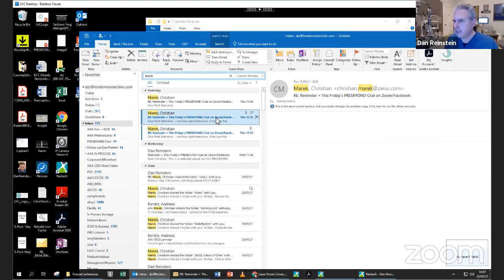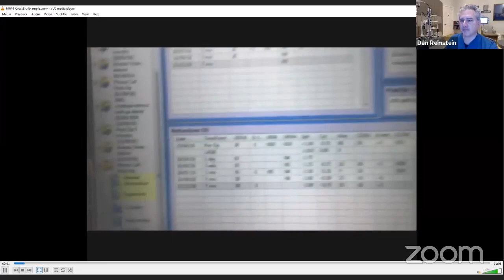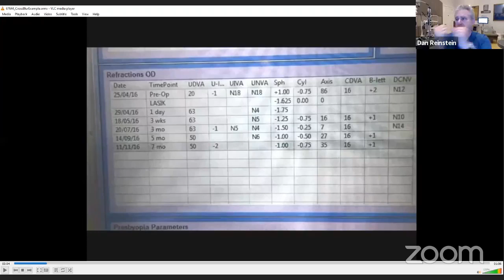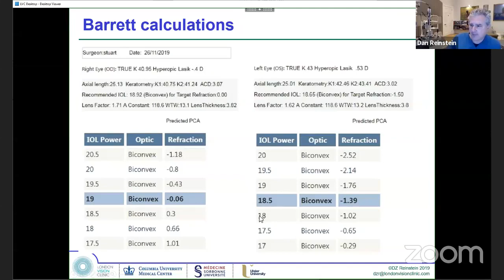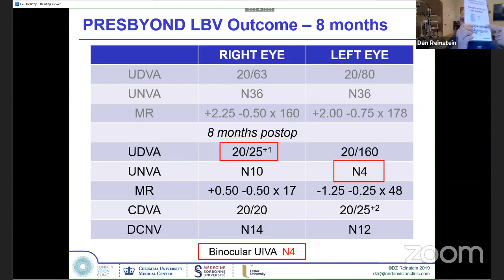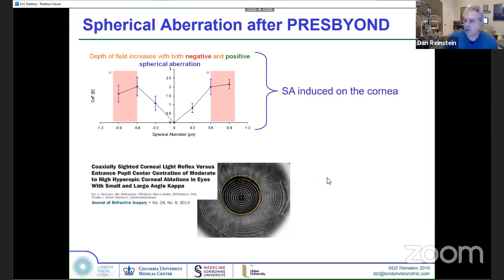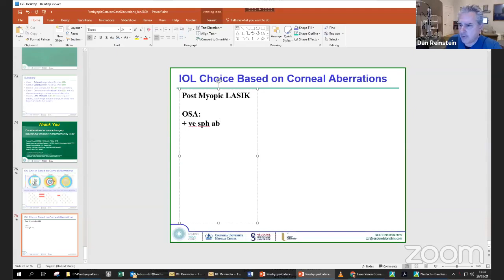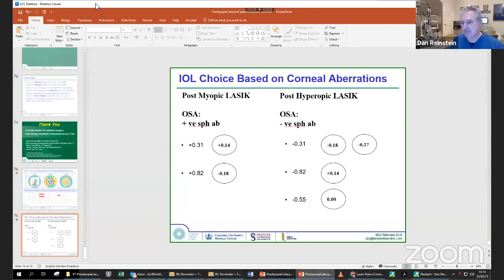PRESBYOND Club Grand Rounds 26 Mar 2021 - Prof Dan Reinstein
The recording of the 90 minute Grand Rounds presided by Prof Dan Reinstein from the London Vision Clinic on the following topics:
- Cataract surgery before PRESBYOND,
- Cataract surgery after PRESBYOND
- PRESBYOND after previous LASIK
- Cross-Blur Management case - distance eye with -0.50DC
- IOL Calculations after PRESBYOND
- IOL Selection after PRESBYOND